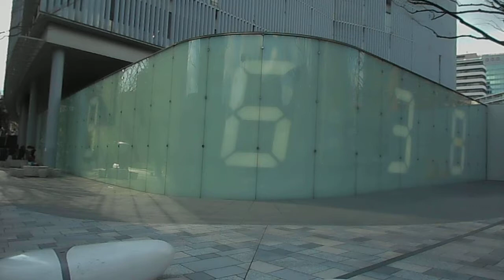DSCN9262六本木ヒルズ20180311けやき坂前 宮島達男Counter Void再点灯